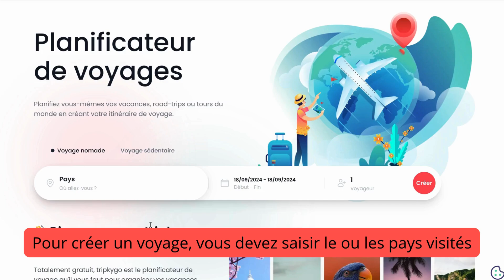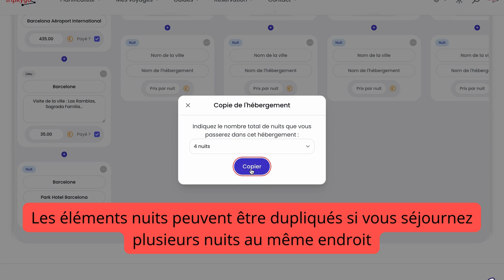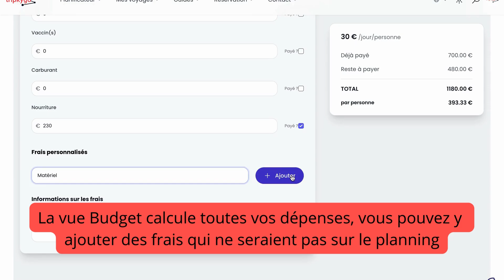Tutoriel : création et modification d'un voyage sur le planificateur tripkygo.com V2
Mode d'emploi pour créer et modifier un itinéraire de voyage sur le planificateur de voyage gratuit V2

Génération d’une carte, affichage du budget et pleins d’autres fonctionnalités pour vous aider à planifier vos voyages, road-trips ou tours du monde.